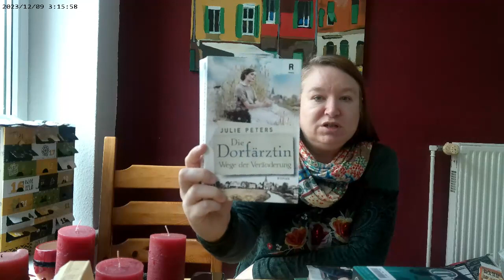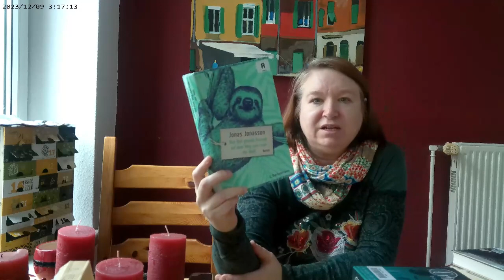Vlog #3 / Bib Ausbeute + ich backe veganes Bananenbrot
Unbezahlte SWerbung da Markennennung.
Hier das Rezept vom Bananenbrot:
250 gr. Dinkelmehl
50 bis 80 gr. Rohrrohrzucker
1x PBackpulver
4 Bananen
80 gr. Öl